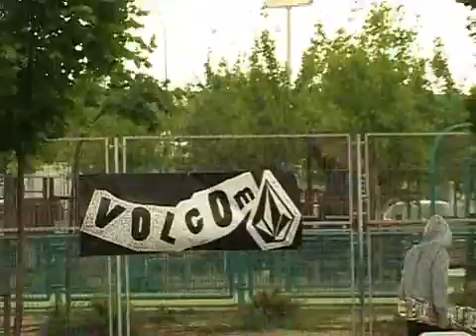volcom mostoles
este video es de la pagina de volcom de la competicion de skate que hubo en el skate park de los rosales en mostoles puro dani leon nene eres una makina y vas a llegar lejos yeah!

sk8 or diee